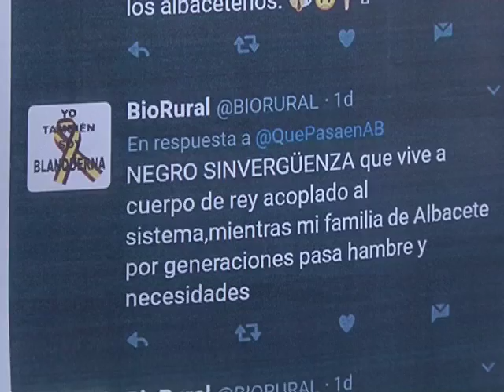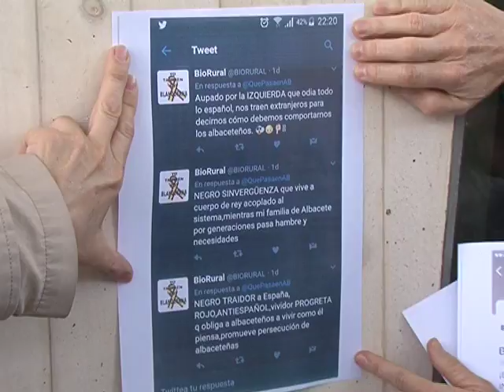Insultos vejatorios al concejal Héctor García en Twitter